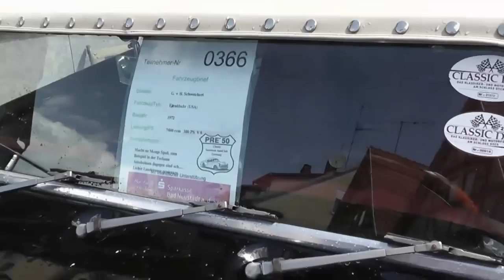Oldtimer Fladungen Classics 2012 Teil1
Fladungen Classics 2012 in der Rhön